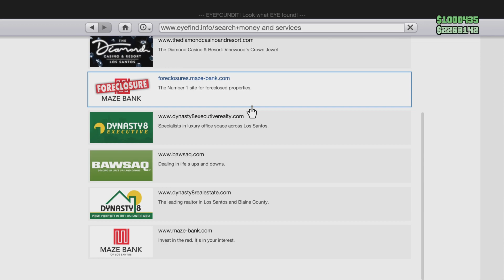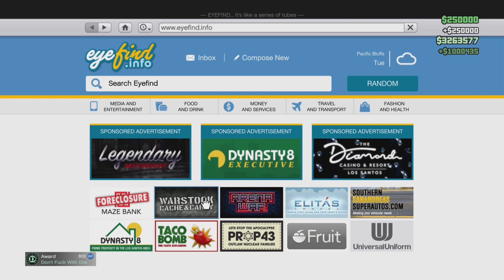Grand Theft Auto 5 Book 3: Part IV: YYYYEEEEESSSSSS!!!!! I DIDIT!!!!!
Thank Golly Gosh it's done. Book 4 soon